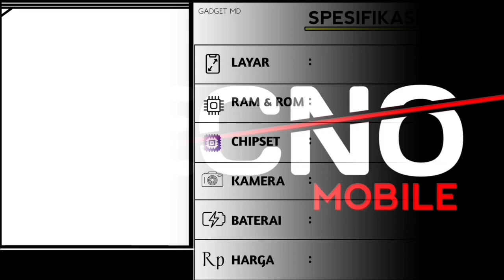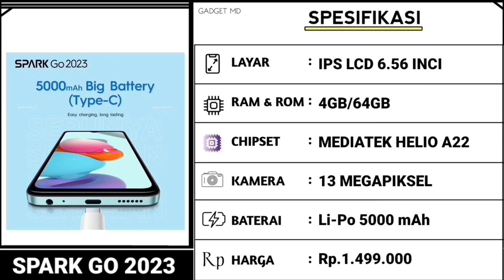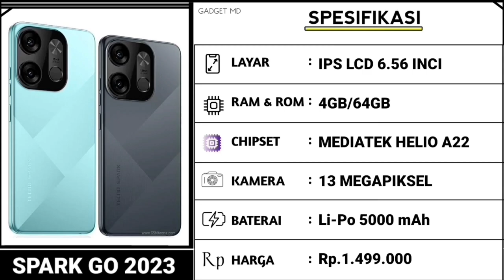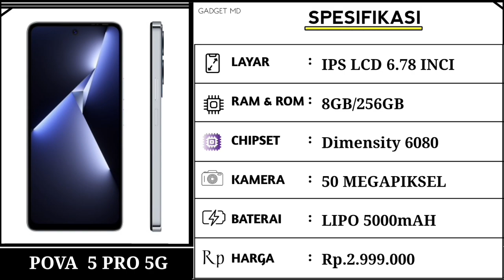SUDAH MURAH SPEK HP INI BENAR2 MONSTER..? Mulai 1,3 juta - HARGA HP TECNO TERBARU 2025